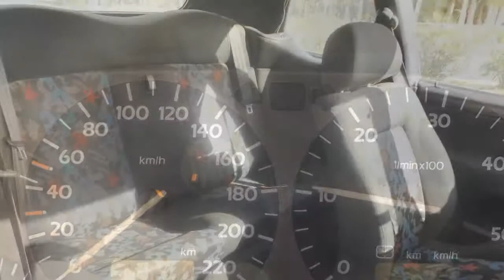Volkswagen Golf Cabriolet 1.8 Gasolina 75CV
Vendo Volkswagen Golf Gasolina de 2 puertas. Se trata de descapotable o convertible de la marca Volkswagen y modelo Golf del año 1996 con 116.000 km, con 75 de potencia y de color negro. El tipo de cambio es manual. Además, su acabado, tanto interior como exterior es excepcional. Las dimensiones de este Volkswagen Golf son 4.020 mm (largo) y 1.695 mm (ancho) y 1.405 mm (alto), Tiene un consumo medio de 7,0.

Mantenimiento al dia
Capota nueva - calidad de primera
Tapicerías interior en muy buen estado.
Direccion asistida
Elevalunas electricas
Cierre centralizado
Gomas Yokohama, pocos kilometros.

El precio incluye: transferencia. Garantía 6 meses. ITV al dia.